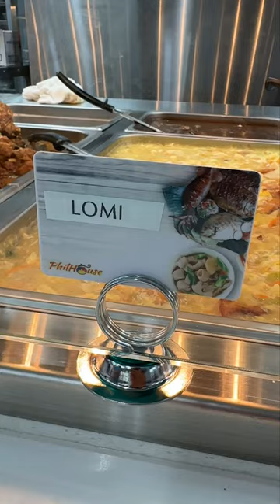Is this considered breakfast?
Eating at Phil House: 23811 El Toro Rd Ste C Lake Forest, CA 92630